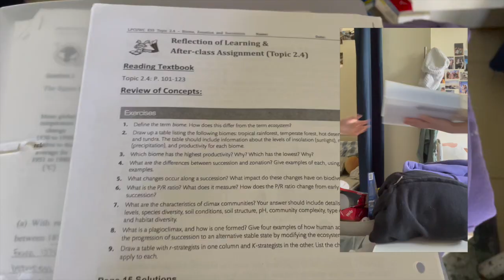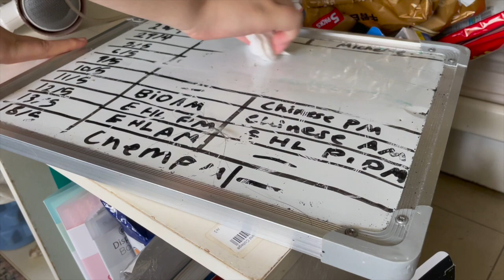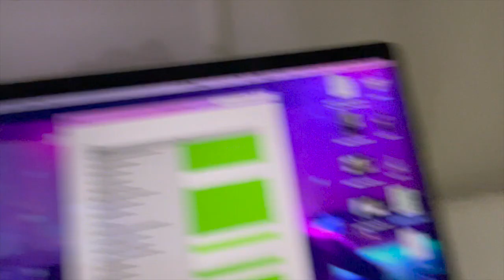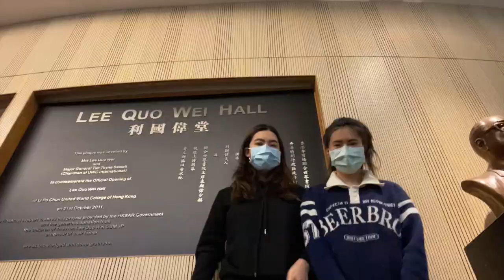IB Week Vlog | LPC UWC edition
I am back after being mia for about a week. Sry, this vlog is all over the place because I lost some footage and also I was panicking frantically while studying for the IB. Alsooo I vloged everyday after the IB and will be editing them in quarantine so follow for more :) Hope you guys enjoy!